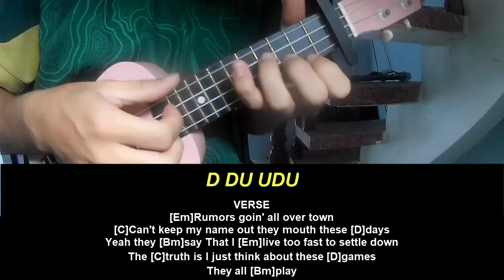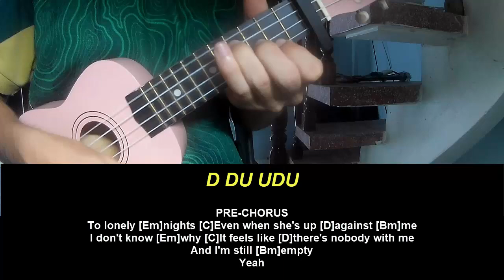Play Ukulele Along Morgan Wallen Love Somebody Live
Today, I will share with you Play Ukulele Along Morgan Wallen Love Somebody Live